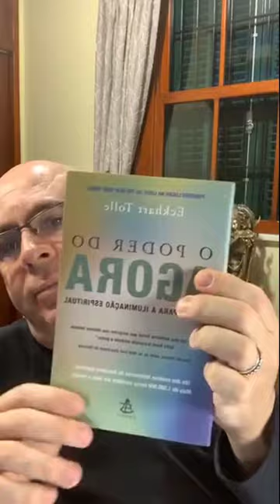Como lidar com a ansiedade durante a quarentena - Por Valter Tamer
Neste vídeo eu falo sobre ansiedade, suas consequências e dou dicas práticas para você lidar com suas emoções ao longo deste período de reclusão e quarentena.

Minha Voz Irá Contigo! ↴

Assista também!

Recomende!